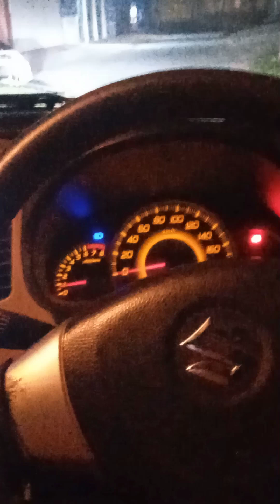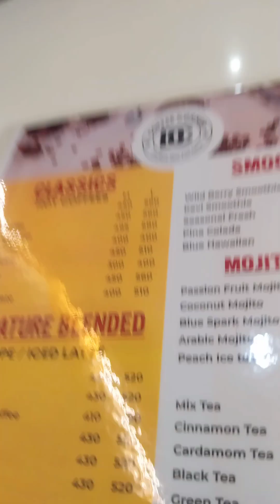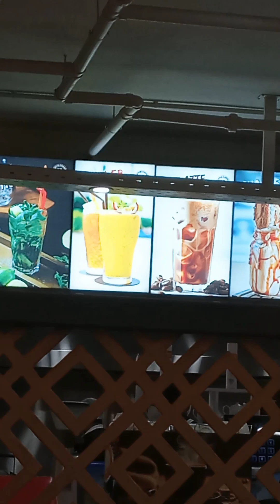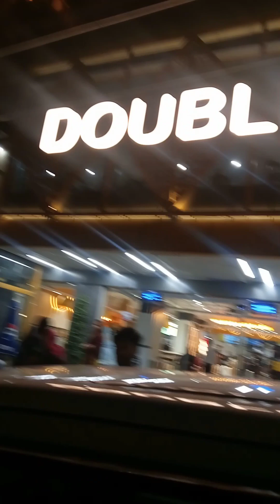AJ hum logo ne double cheese me cheese yummy spicy pasta hot spicy chicken 🍗 pizza 🍕